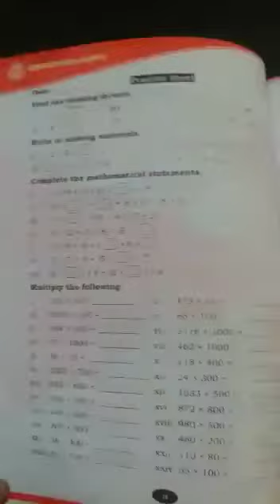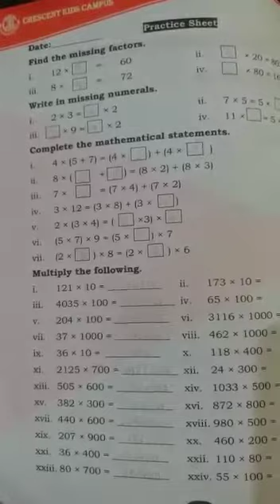Maths B 5th Lesson 3